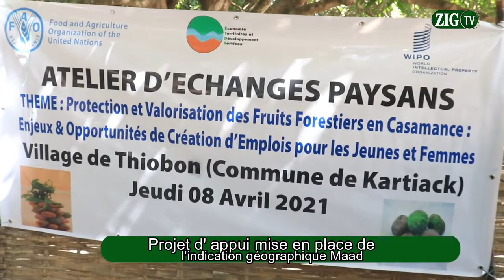Projet d' appui mise en place de l'indication géographique Maad